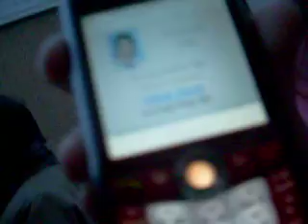i'm cold!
waiting in the cold for davidddd.
this was after the line moved up, btw. :p